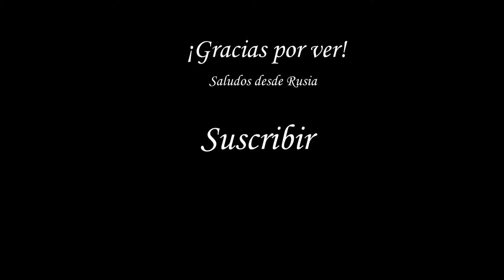Las aves más bellas del mundo, parte 1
Chaikovski - Vals de las flores.

Tucán piquiverde  - Ramphastos sulfuratus Author: Ttschleuder;
Tucán toco  - Ramphastos toco Author: Charlesjsharp;
Quetzal guatemalteco - Pharomachrus mocinno Author: Peter Förster;
Loro ecléctico - Eclectus roratus (male parrot) Author: Tim Collins; (female parrot) author: Snowmanradio;
Guacamayo azulamarillo  - Ara ararauna Author: Luc Viatour
Búho nival  - Bubo scandiacus Author: Bert de Tilly;
Eider de anteojos  - Somateria fischeri Author: Olaf Oliviero Riemer;